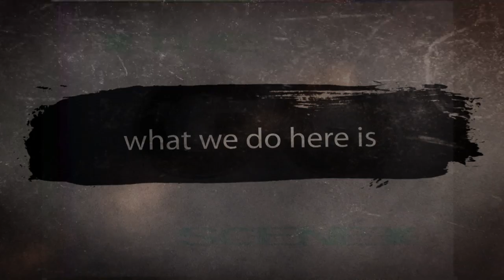The Scene's Own Line Dance -The G.Q.Hustle | Best Historical Line Dance Performance From (1979)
Line Dancing back in 1979, was not and is still not called Line Dancing in the Detroit urban area. This style of dancing in Detroit is called a Hustle, normally with a name tied to it like this one, The G.Q. Hustle. This dance was created now over 22 years ago by a group of Scene Dancers and is still hot today in 2021. Try it you might like! The dancers were always looking for more dance routines and ways to have fun at the same time. This clip is dated August 31, 1979, which was a Friday and was recorded live off the air. The Scene started out as a "Daily Live" show 5 days per week. The "Friday Live" show continued throughout the entire tenure of the almost 12-year span. We Proudly present a Detroit Original from 1979 The G.Q. Hustle.

💥Catch up on my recent video💥